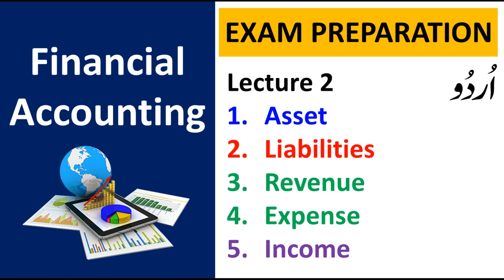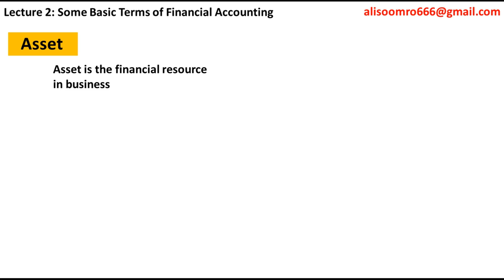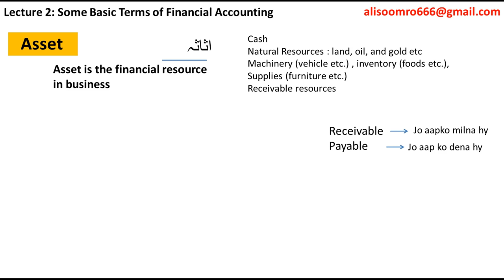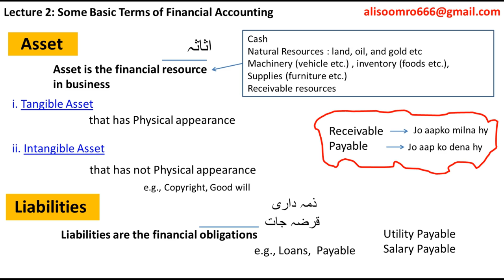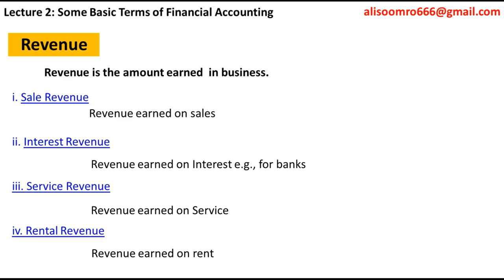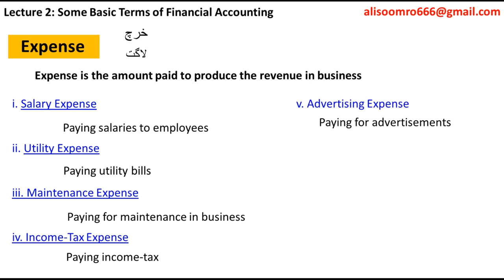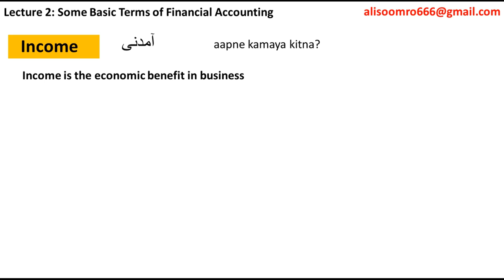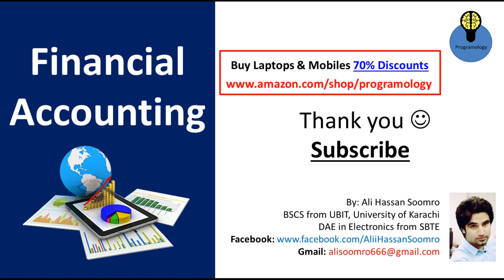assets, liabilities, expenses, revenue and income in Financial Accounting - URDU / HINDI | Lecture 2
In this 2nd lecture, you will learn some basics of financial accounting that consists of IMPORTANT basic financial accounting terms e.g., assets , liabilities , revenue, expenses and income. I explain it in urdu / hindi language.

Complete Explanation of Video in Written, you can also get some basic accounting notes here too:

These 5 terms are important basic elements of financial accounting. Well, In very start of video you will understand what are assets in financial accounting? why is it necessary to start any business? And what are the types of assets ?

1-  Assets meaning and definition:
Assets is the plural word for Asset. It is the financial resource in business in financial accounting.

1b- Assets Examples:
Following are the main assets examples in basic financial accounting;
Example 1: Cash
Example 2: Natural Resources : land, oil, and gold etc
example 3: Machinery (vehicle etc.)
example 4: inventory (foods etc.),
example 5: Supplies (furniture etc.)
example 6: Receivable resources

1c - Types of assets:
what are the types of assets in accounting? what are tangible assets and intangible assets?

Following are the types of asset in financial accounting:
i. Tangible Asset
tangible asset is the asset that has Physical appearance e.g., cash, land
ii. Intangible Asset
Intangible asset is the asset that has not Physical appearance e.g., copyright, good will

After asset, you will understand a second term ‘Liabilities’ , after all what are Liabilities? Is it different from loan?

2-  Liabilities meaning and definition in financial accounting:
Liabilities are the financial obligations.

2b- Liabilities Examples
Example 1: Utility Payable
Example 2: Salary Payable
Example 3: Loan
Example 4: Payable Resouces

3- Revenue meaning and definition in financial accounting::
Revenue is the amount earned  in business

3b- Revenue Examples:
i. Sale Revenue : Revenue earned on sales
ii. Interest Revenue: Revenue earned on Interest e.g., for banks
iii. Service Revenue: Revenue earned on Service
iv. Rental Revenue: Revenue earned on rent

4- Expenses meaning and definition in financial accounting:
Expenses is the plural word for expense. It is the amount paid to produce the revenue in business.

Expenses Examples:
i. Salary Expense
ii. Utility Expense
iii. Maintenance Expense
iv. Income-Tax Expense
v. Advertising Expense
vi. Depreciation Expense

5-  Income meaning and definition in financial accounting:
Income is the economic benefit in business.

Income Formula in accounting:
Income = Revenue - Expense

Q: what are assets in accounting?
Q: What are the basic concepts of financial accounting?
Q: What are types of assets in accounting?
Q: What are the 5 basic accounting principles?
Q: What are the basic basic terms of accounting ?
Q: What is the easiest way to understand financial accounting?
Q: How do you calculate income?
Q: what is the formula of income?
Q: What is the formula to calculate net income?
Q: What are expenses in accounting?
Q: what is revenue in accounting?

In next video, you will learn owner’s equity in financial accounting with examples.